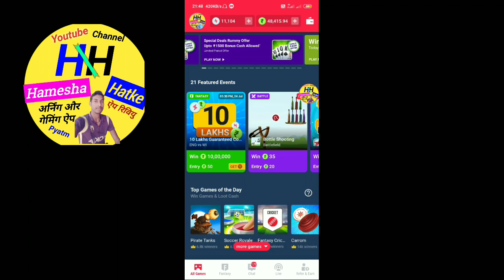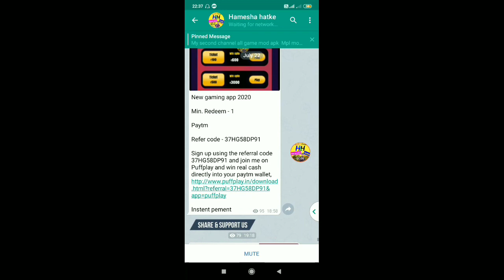mpl me bottle shooting game kaise khele | mpl bottle shooting trick | how to play bottle shooting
mpl me bottle shooting game kaise khele aur mpl bottle shooting trick

 App and use my invite code -  9RCPTT

 Hamesha Hatke

Hamesha hatke

Hameshahatke